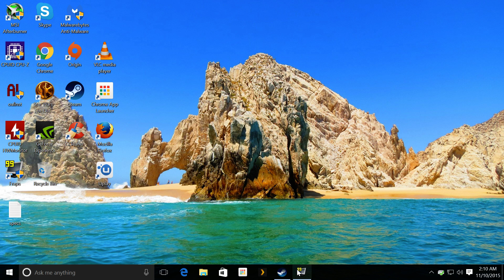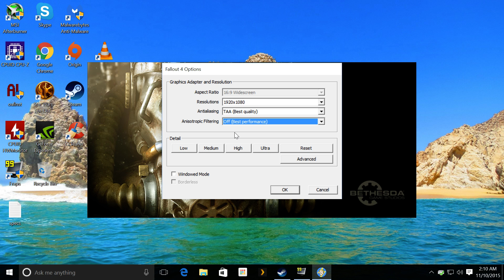Fallout 4 - Alienware Alpha i3 Ultra - 1080p - Locked 30FPS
Shoot me a comment and I'll answer as soon as possible.

GeForce GPU
Intel Core i3-4130t CPU @ 2.90GHz
8GB RAM
1920x1080p display
OverClocked - +135 +260

NEW Fallout 4 Walkthrough Gameplay Part 2 includes a Review and Mission 2 of Main Story for PS4, Xbox One and PC. This Fallout 4 Gameplay Walkthrough will include Character Creation, a Review, Weapons, Power Armor, Crafting, Combat, Perks, Bobbleheads, Books, Main Story Missions, Side Quest Missions and the Ending of the Single Player Campaign.